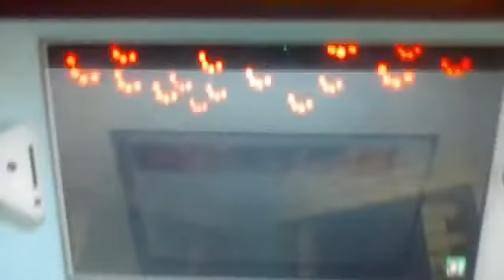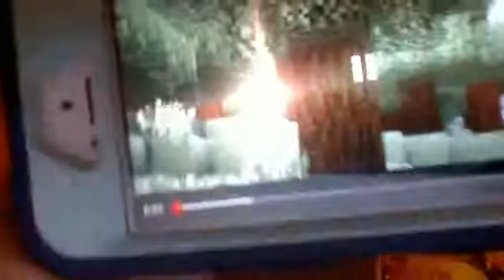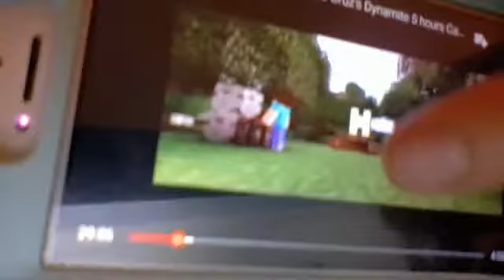explaining topics episode 5 minecraft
enjoy vids i used were don't mine at night I found a diamond fly parody of Nicky minaj fly TNT parody of dynamite